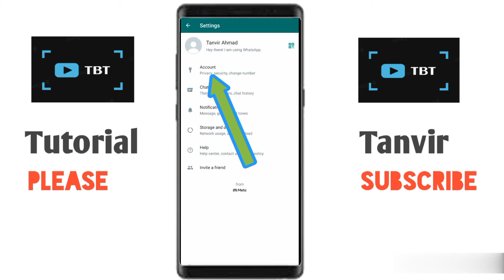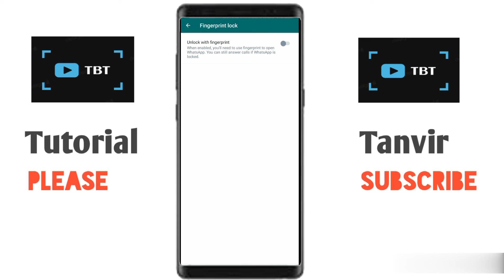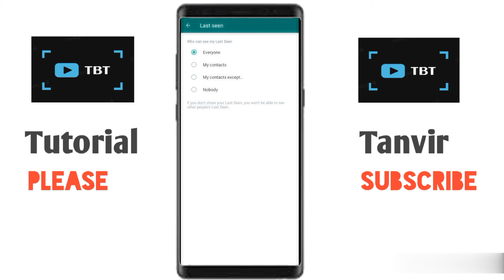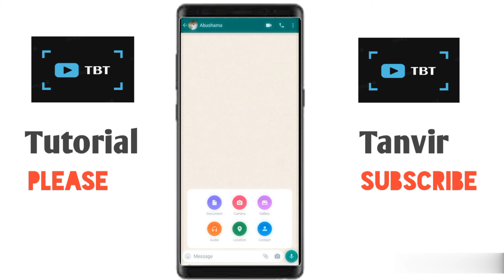হোয়াটসঅ্যাপের কিছু নতুন আপডেট || WhatsApp tutorial bd || Tutorial By Tanvir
ফেসবুকে যোগাযোগের মাধ্যম.